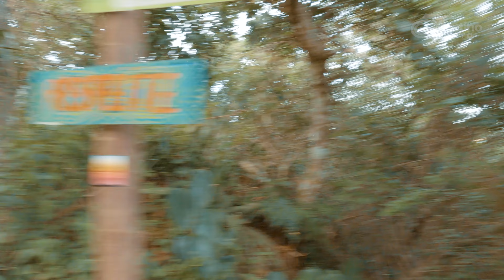Montagem de Highline, Slackline na Praia do Gravatá - Florianópolis SC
👂 Se você tem alguma ideia de melhoria, sugestão de trilha,  passeio ou viagem, não hesite em nos avisar.
Gostaríamos muito de saber!

👍 Ajude a preservar a natureza, não jogue lixo nas ruas ou nas trilhas 😉

😄 Assista os vídeos em sequência desde o início, acompanhe nossa evolução e divirta-se conosco!!! 👇